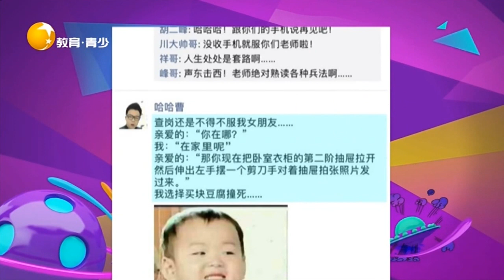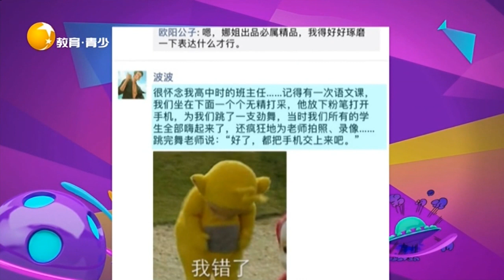Very funny丨LiaoNing TV 女朋友是如何查岗的，这方法也太吓人了不过却很有效丨非常幽默